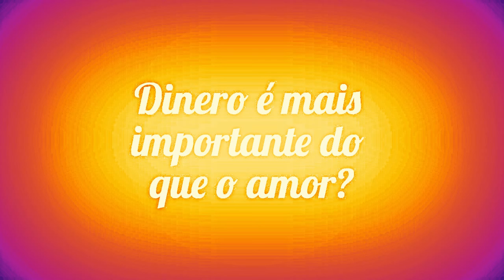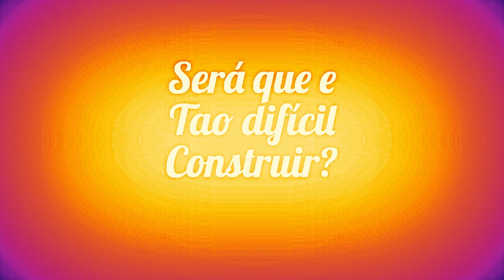Porque Não Mudar o Mundo - Spanish Guitar version